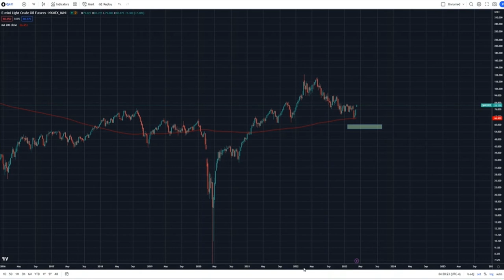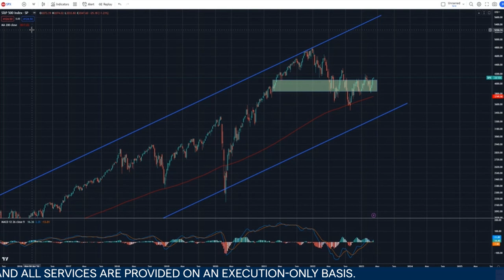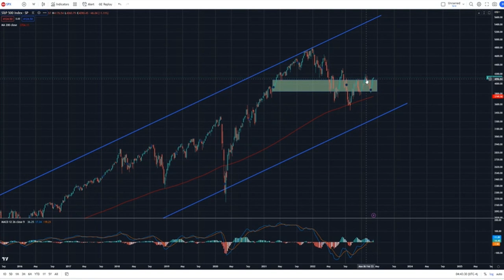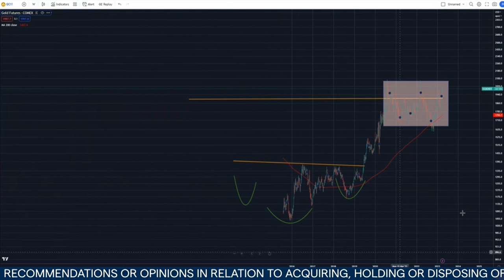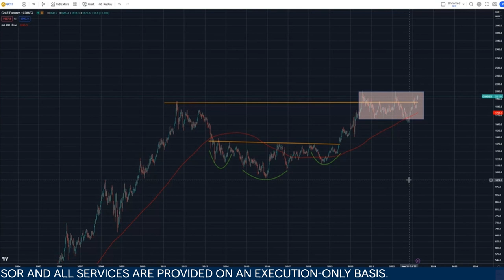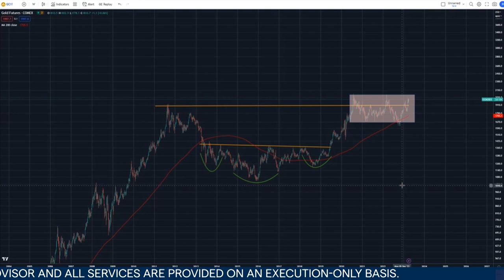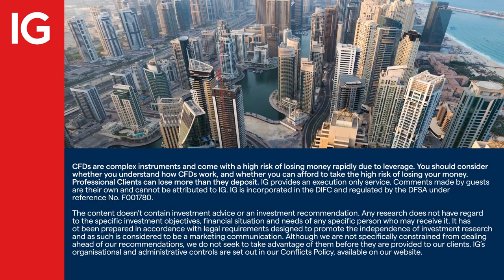Waiting for an opportunity to sell indices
The rally into the back end of the first quarter has seen indices move further away from the widely expected sell-off that many still believe is around the corner.

IGTV’s Jeremy Naylor caught up with Serge Berger, from TheSteadyTrader.com, who talks about the move and the point at which he would be comfortable putting in a short position.

Meanwhile, oil looks as though it’s likely to hold the gains which adds up to more inflation, and to hedge against inflation, gold may be the beneficiary.

About IG

IG MENA